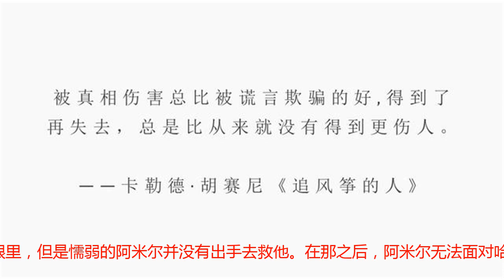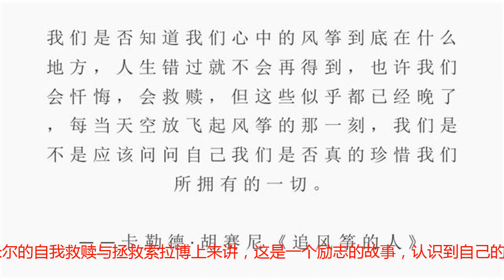《追风筝的人》长大后才读懂那句：为你，千千万万遍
这是一部以两个少年之间的感情为主线的故事。故事的主人翁阿米尔生于一个富人社区中的一个富裕家庭，哈桑则是阿米尔的仆人。两人一起长大，情同手足。两人经常合作玩风筝的游戏，阿米尔是一个擅长风筝线割断别人的风筝线，哈桑则是一个出色的“追风筝手”。（阿富汗斯坦的传统是线被切断而落下的风筝归追到它的人所有）但是阿米尔却很嫉妒哈桑。因为哈桑的勇敢父亲更偏爱哈桑，而嫌阿米尔的怯懦。哈桑在阿米尔眼中就像别人家的孩子一样，一次次的对比，让阿米尔产生极强的嫉妒心。他用种种方式伤害哈桑，但是“为你，千千万万遍”哈桑选择隐忍和守护。但其实，阿米尔多希望哈桑能揍他一拳，把他的那嫉妒的黑暗赶跑。但是哈桑没有。一次追风筝的比赛中，哈桑在追风筝的归途中被阿塞夫截住，并强暴了他。这一切都被阿米尔看在眼里，但是懦弱的阿米尔并没有出手去救他。在那之后，阿米尔无法面对哈桑，去找父亲，希望父亲把哈桑解雇了，但被父亲拒绝了。后来，阿米尔诬陷哈桑偷了自己的生日礼物，哈桑知道这其中的缘由，承认了偷窃，并且不顾阿米尔父亲的反对，搬出去了。"为你，千千万万遍”这是哈桑对阿米尔的承诺，无论阿米尔怎样对他，无论阿米尔内心怎样的嫉妒与黑暗，哈桑